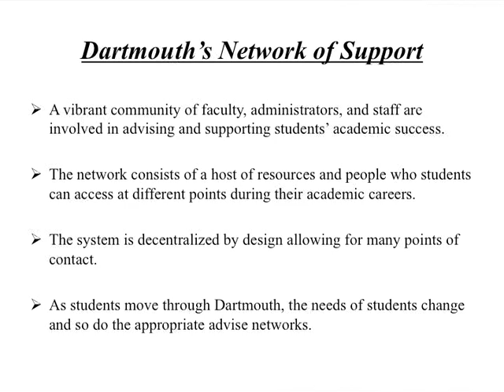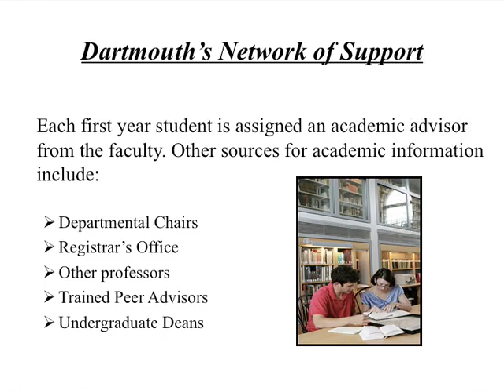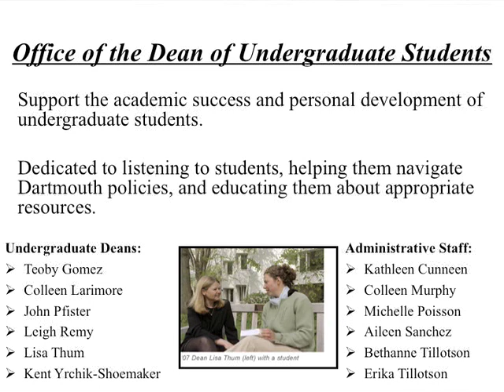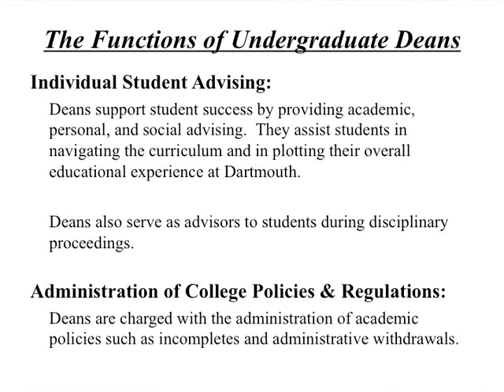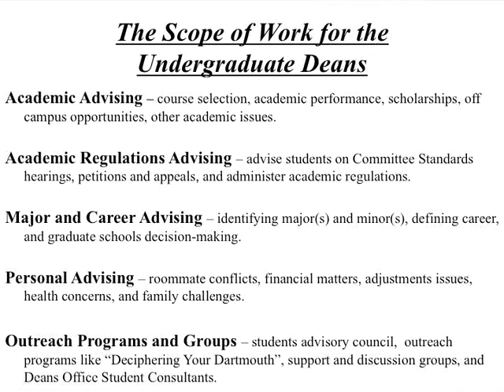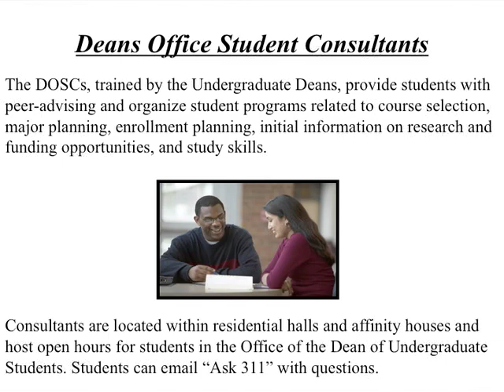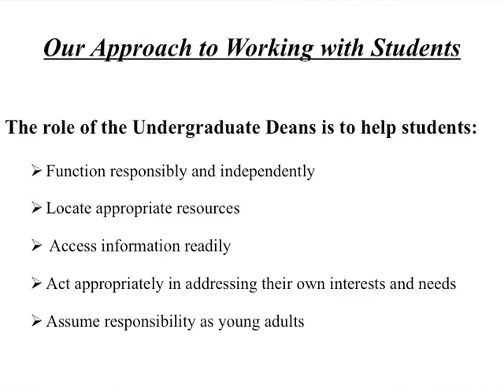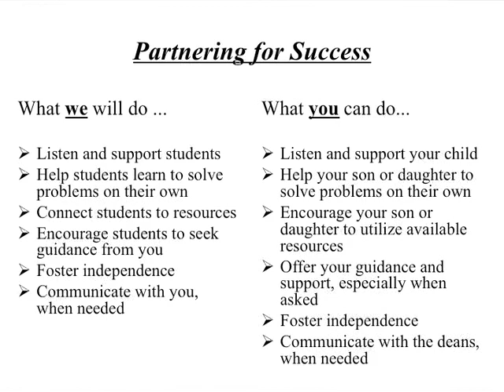Partnering for Success: Sylvia Spears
Opening Session & Keynote
Parent's Orientation
September 15, 2009
Dartmouth College